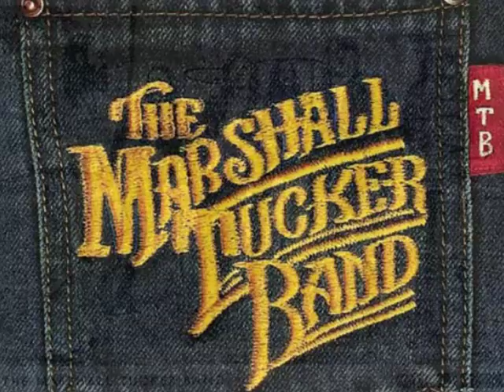The Marshall Tucker Band - Can't You See